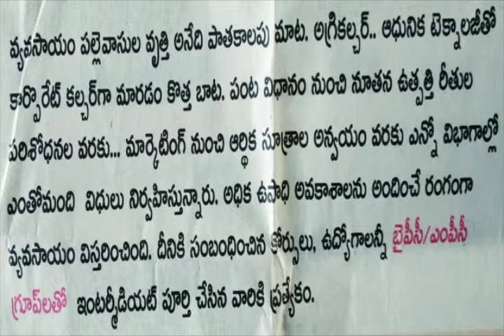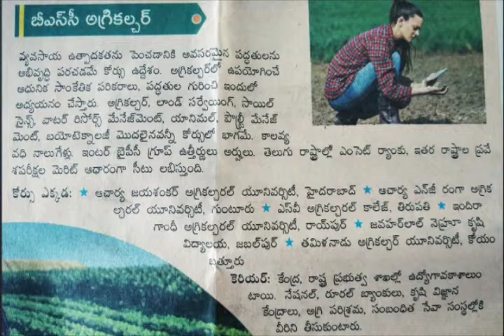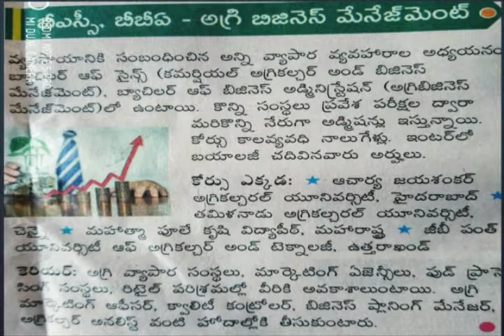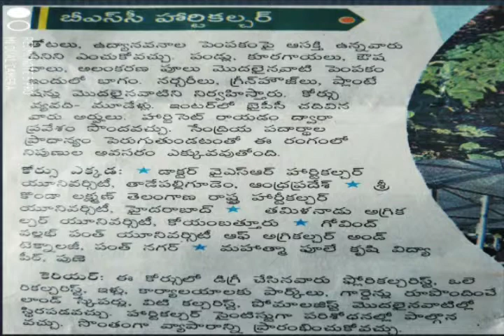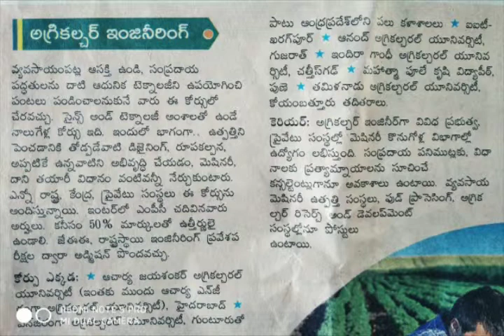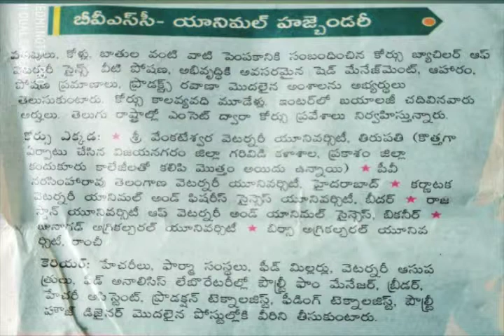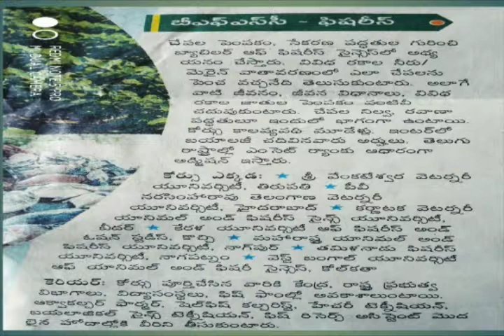ఇంటర్ తర్వాత చదవవలసిన కోర్సుల పూర్తి వివరాలు పార్ట్ 1